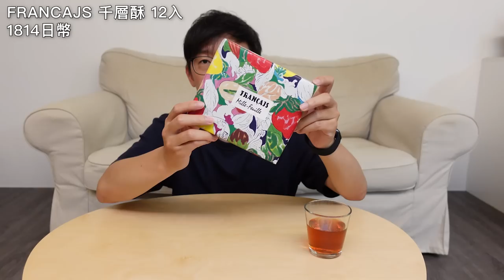2022日本伴手禮開箱，日本人也甘願排隊40分鐘的餅乾？｜東京自由行